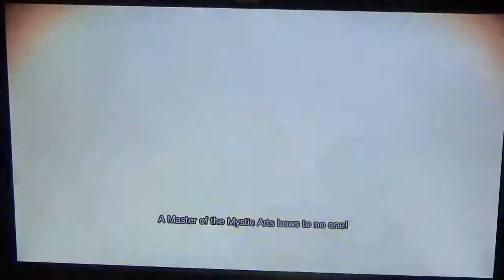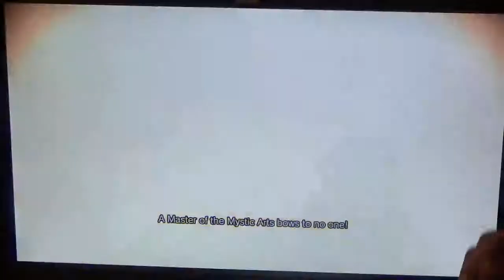NinjaNam VS HONKGANGGOD MVCI Undefeated 2019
Marvel VS Capcom Infinite Tournament.  Pool 2, Losers round 4.